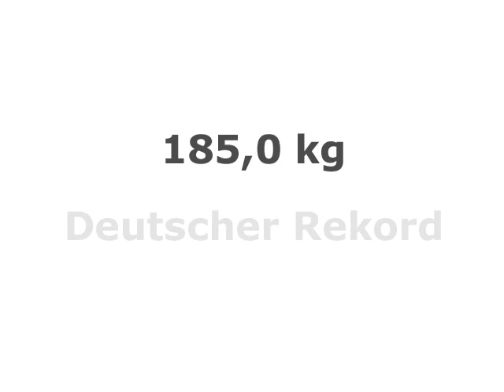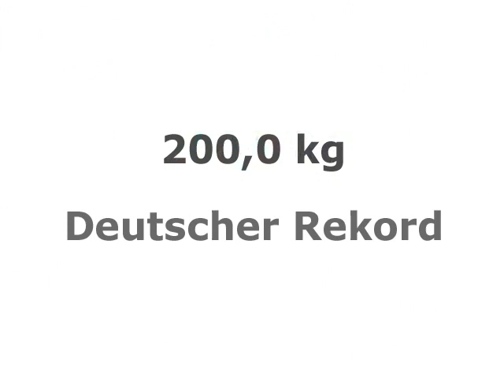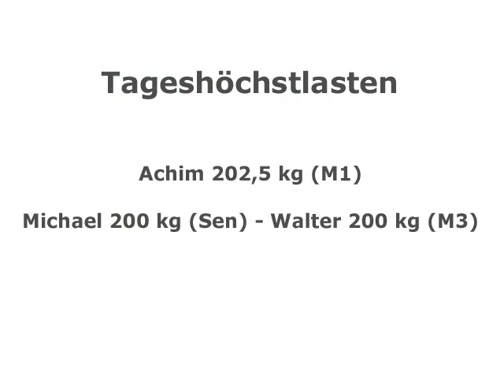Raw Benchpress - 200 kg - Mainz - "Masters 60" - Walter Kurda - 2013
"schessaufanabol", "mighty-mike", "schessaufanabol", "dacosta", "unequipped"

200 kg, 4 x Deutscher Rekord, Osterhasen, ...

erste 200 kg im Wettkampf als Master 3